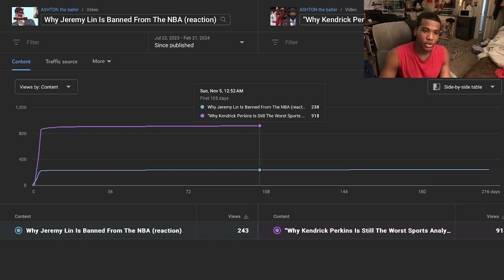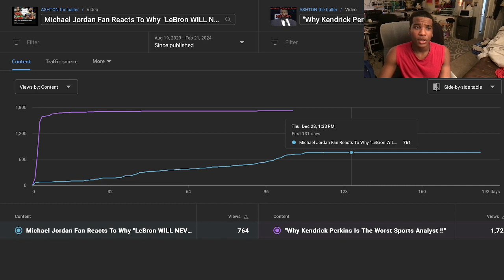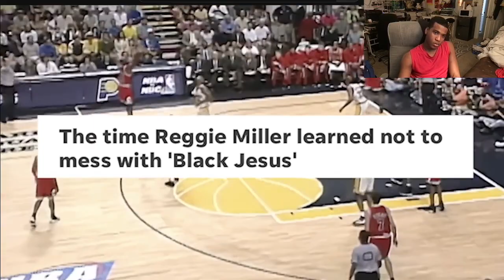"Shannon Sharpe Is The Worst Sports Analyst Ever"